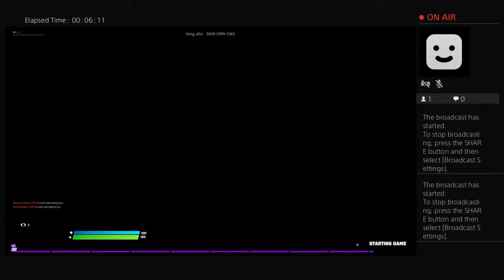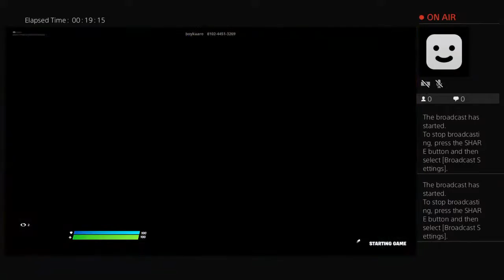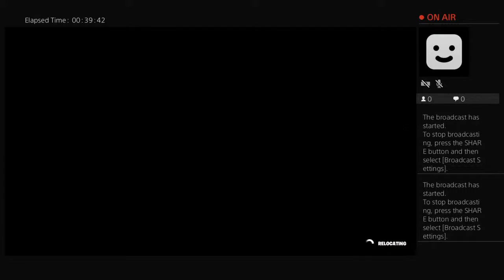The king of sweats